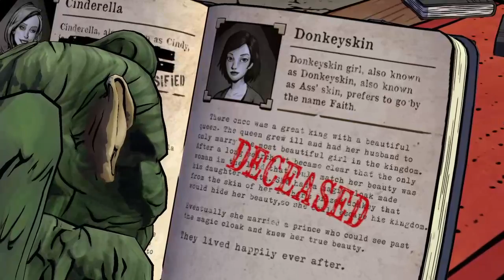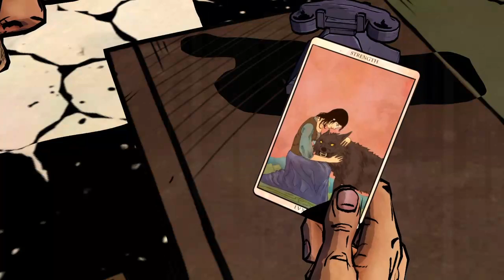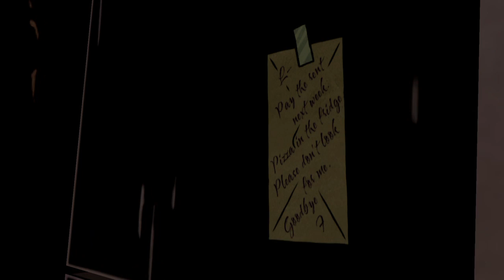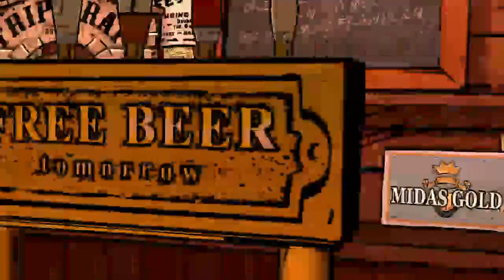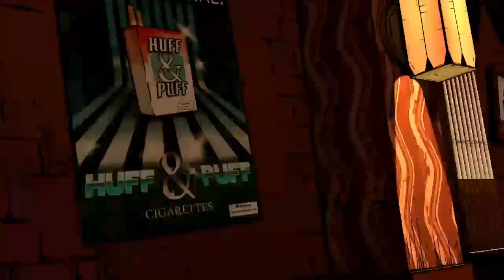Neon jean creams